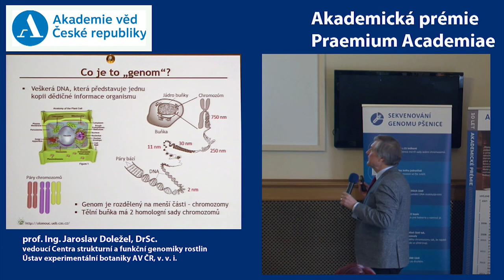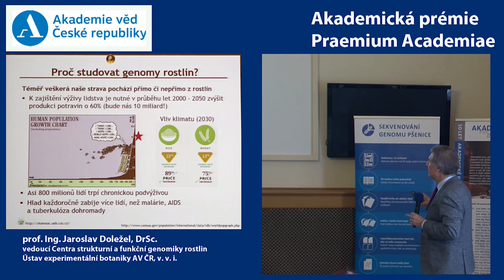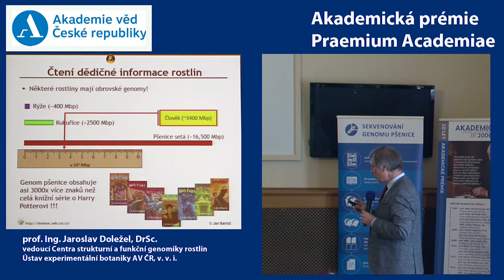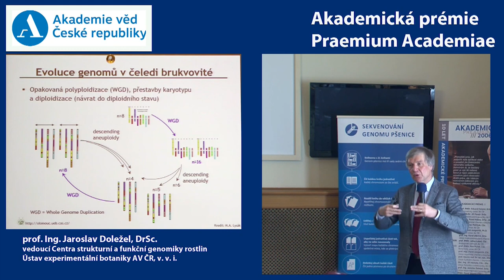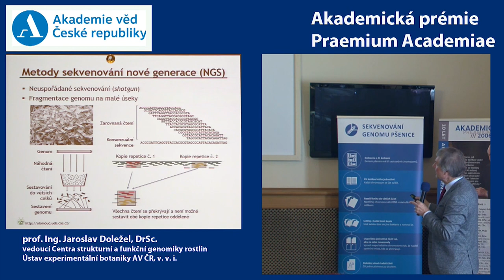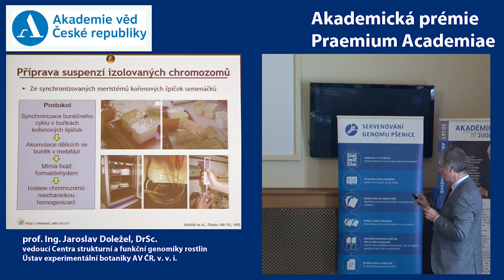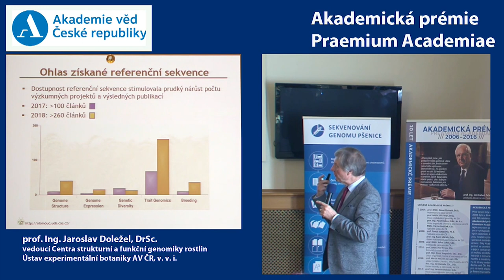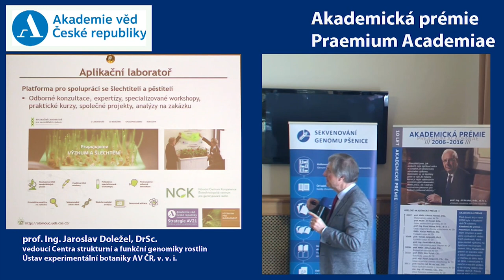Odhalování tajemství složitých genomů rostlin - prof. Jaroslav Doležel, DrSc.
Přednáška držitele Akademické prémie, vedoucího Centra strukturní a funkční genomiky rostlin Ústavu experimentální botaniky Akademie věd ČR, v. v. i.